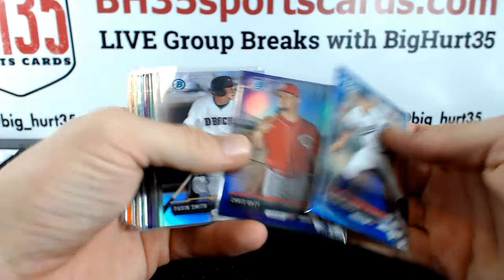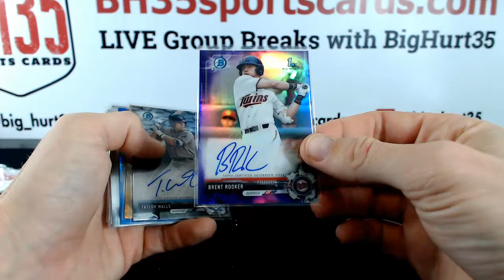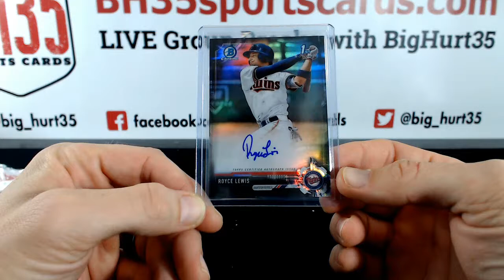Recap for 2017 Bowman Draft Baseball Jumbo | 8 Box Case Break #15 Pick Your Teams